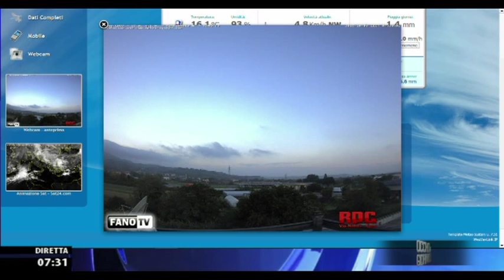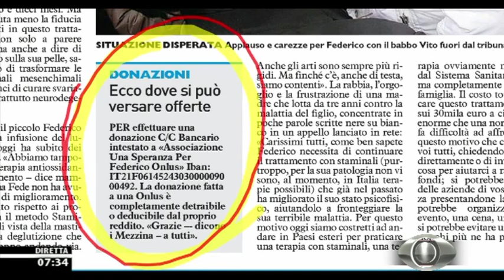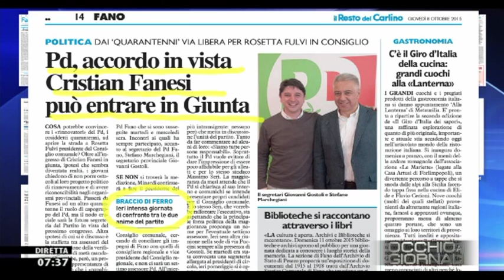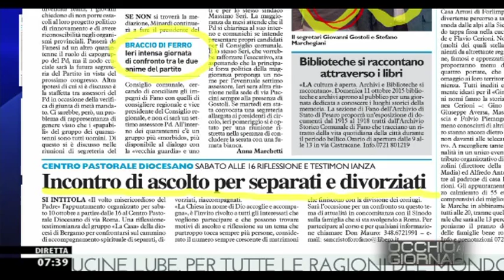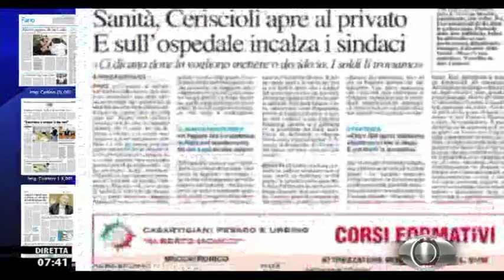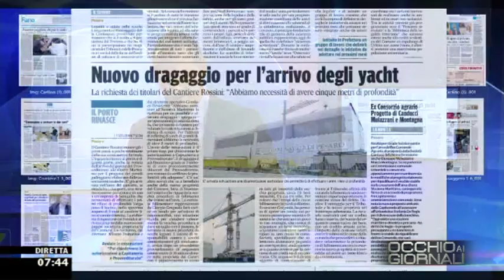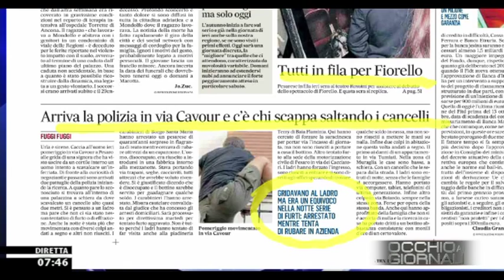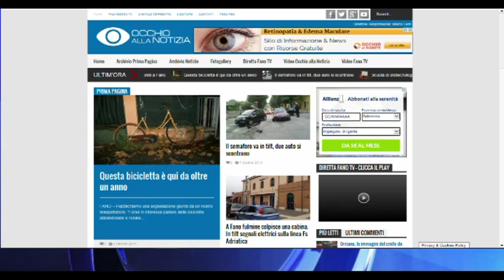Occhio ai GIORNALI 8/10/2015